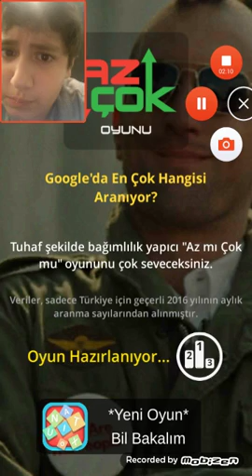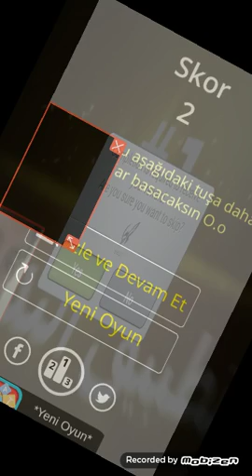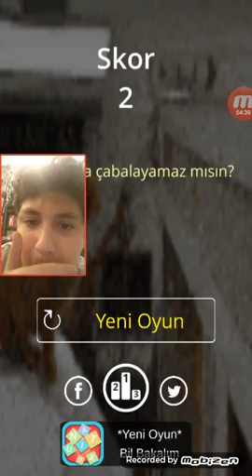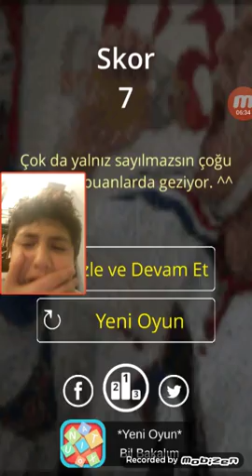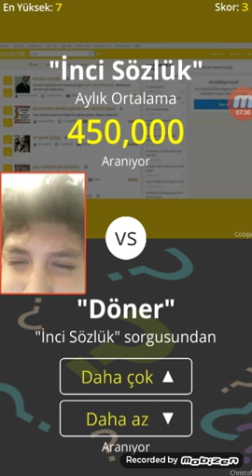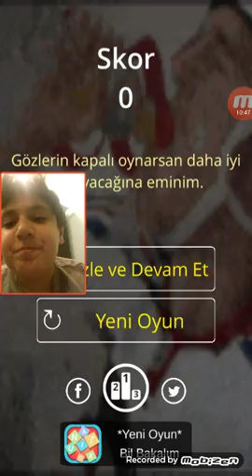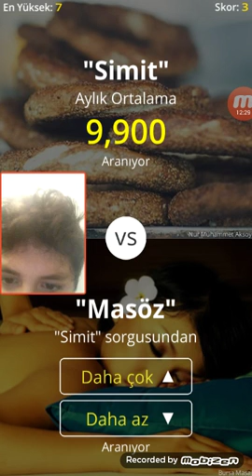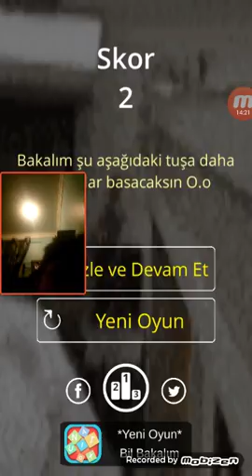az mı çok mu oynadım yumşak şeker yüzünden ölüyordum